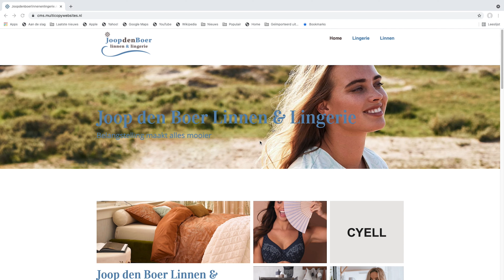Refresh: Joop den Boer Linnen & Lingerie